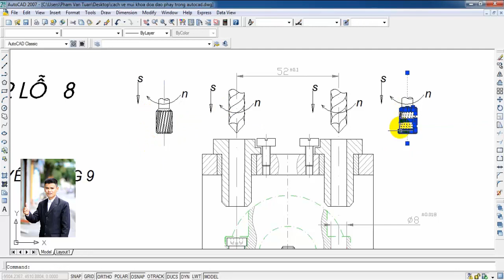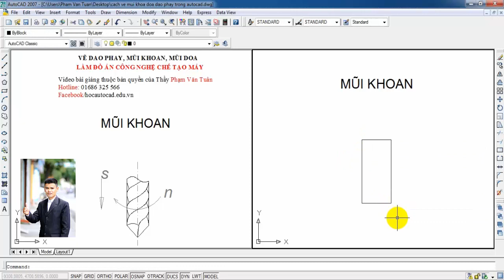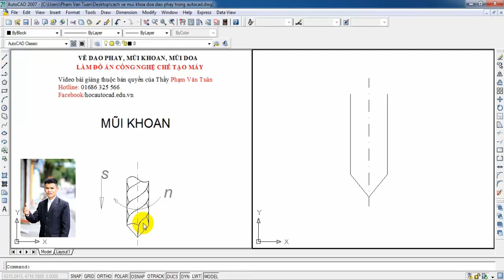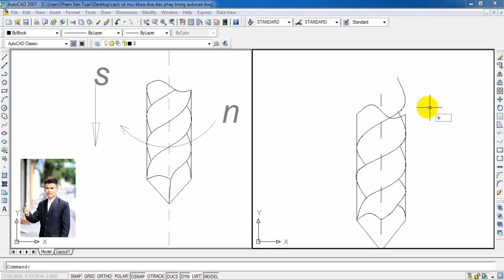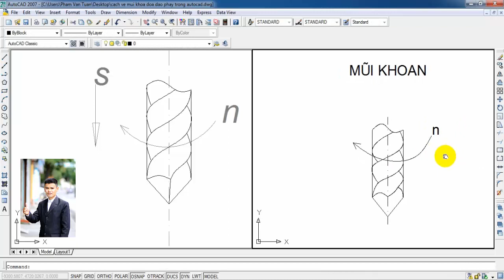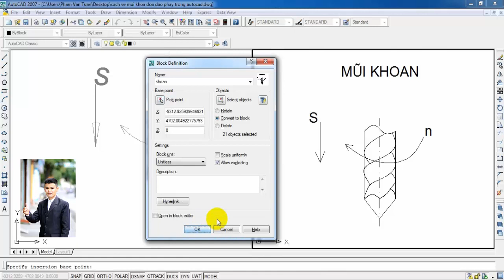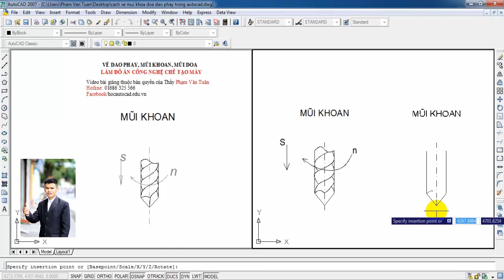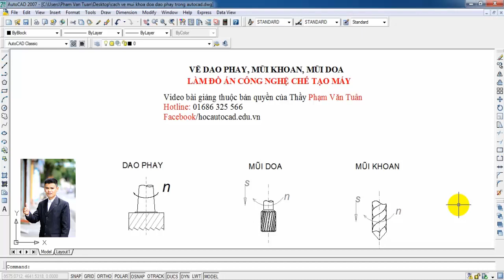VẼ MŨI KHOAN TRONG AUTOCAD | ĐỒ ÁN CÔNG NGHỆ CHẾ TẠO MÁY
Để nhận video vẽ Autocad 2D các chi tiết CƠ KHÍ điển hình mới nhất.
- Chúc các bạn học vẽ Autucad thành công!

QUÀ TẶNG KHÓA HỌC - AUTOCAD MIỄM PHÍ – DẼ THỰC HÀNH – DỄ THAO TÁC
- Video khóa học được tài trợ bởi cơ sở tranh gạo Phú Gia, xem chi tiết tại đây